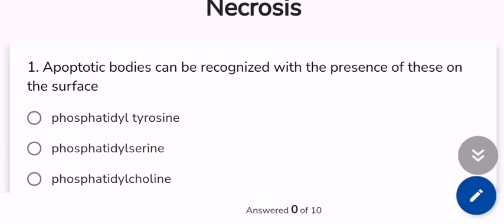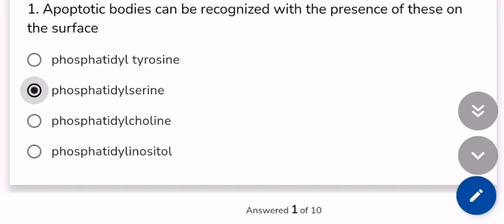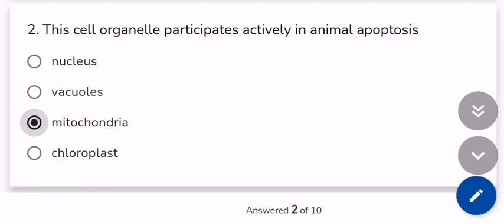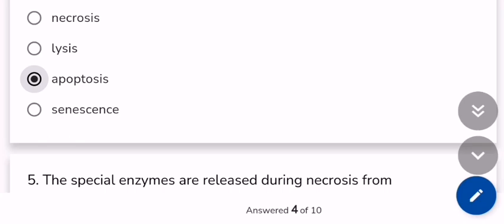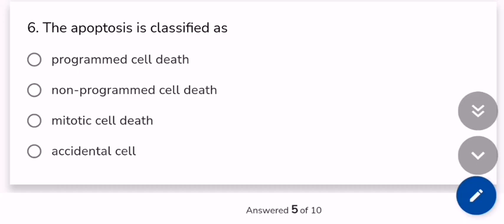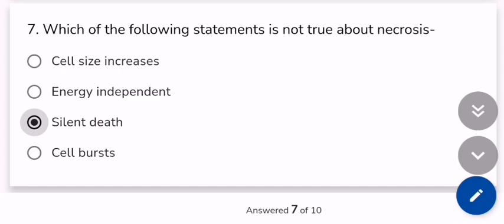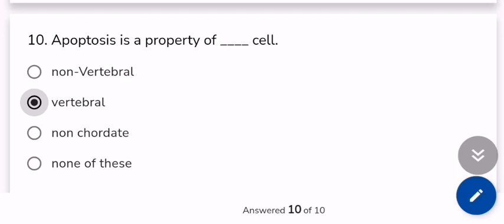MCQs Based on Apoptosis and Necrosis | Immunology